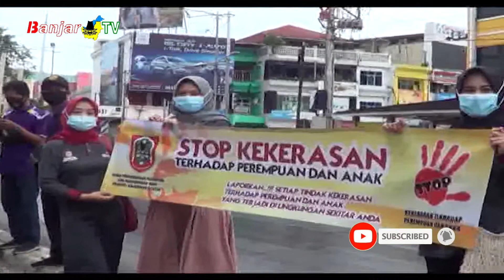GANDENG ORGANISASI WANITA DP3A KALSEL TEKAN KASUS KEKERASAN PEREMPUAN & ANAK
Guna menekan kasus kekerasan terhadap perempuan dan anak, DP3A Kalsel gencar kampanyekan anti kekerasan perempuan dan anak dengan menggandeng berbagai Organisasi Wanita yang ada di Kalimantan Selatan.